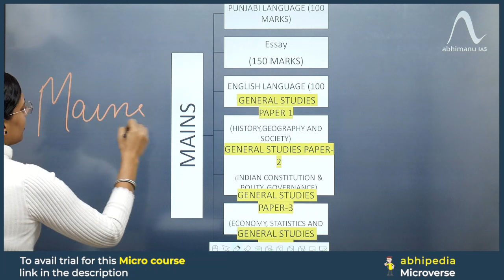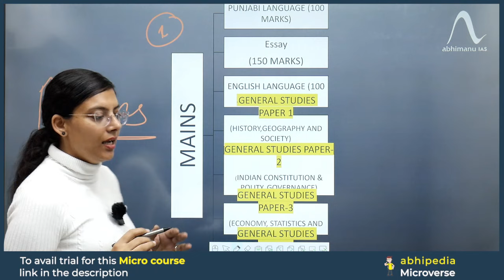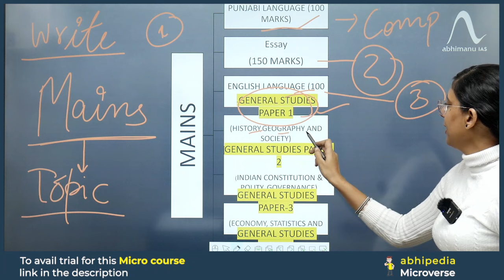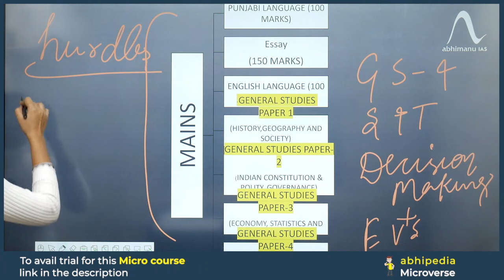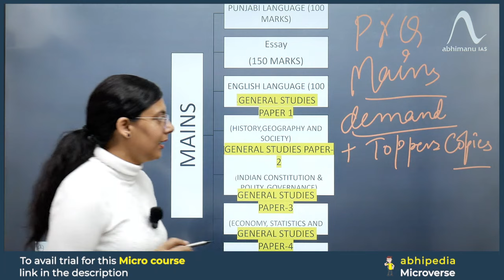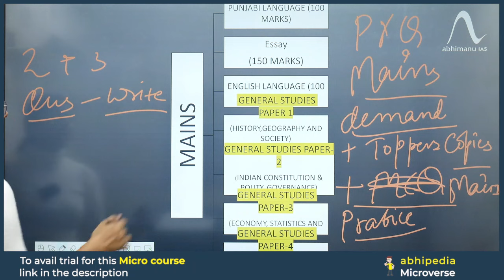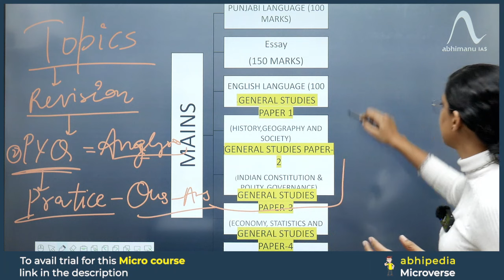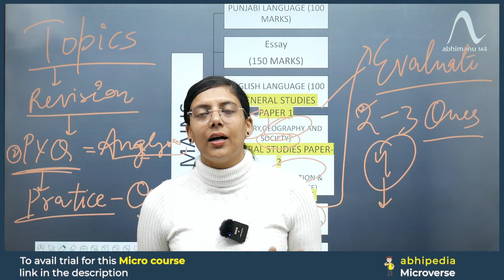Punjab Civil Services Exam 2024 | Importance of Syllabus | Prepare with Micro Courses | abhimanu IAS